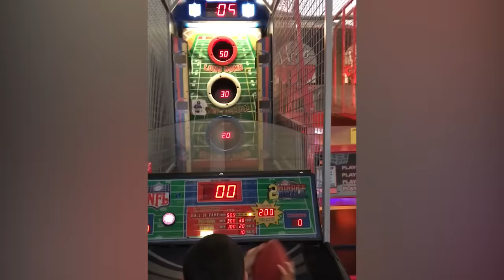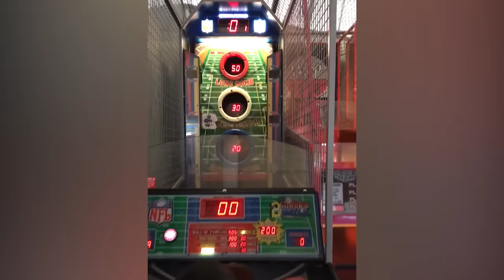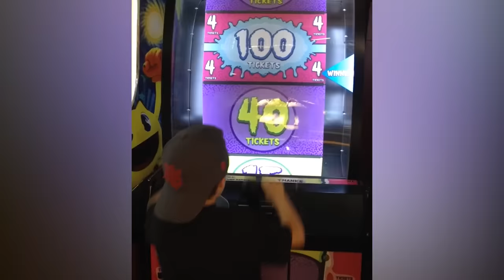Did I Break It or Get the High Score?! | Funny and Kyoot Videos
to watch vids before anyone else!

KYOOT is YOUR source for the absolute funniest of funny videos for the whole family and today we have a new video that's packed with our best videos yet. You're definitely not going to want to skip this one. In fact we dare you to try to make it through this entire compilation without smiling or laughing at all!

KYOOT is the place to be for your daily dose of funny videos for the whole family. From hilarious fails with mom and dad to adorable moments with grandparents KYOOT is your ultimate destination for funny! We never take ourselves too seriously but we do believe in equality, respect and DO NOT tolerate harassment, negativity, spam, unwanted messages, promotions or any kind of attention seeking behavior.